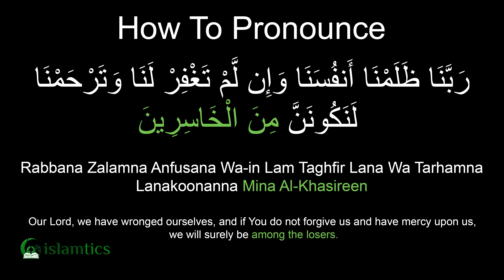Rabbana Zalamna Anfusana Dua Pronunciation & Meaning | Dua for Forgiveness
Learn how to pronounce Rabbana Zalamna Anfusana full Dua

Translation: Our Lord, we have wronged ourselves, and if You do not forgive us and have mercy upon us,
we will surely be among the losers.